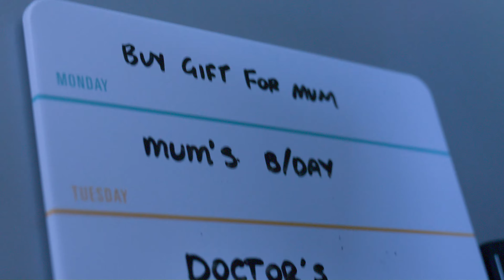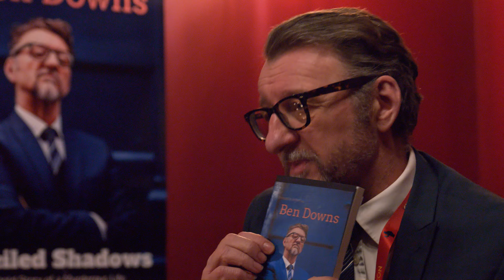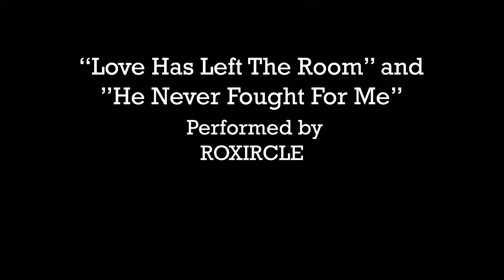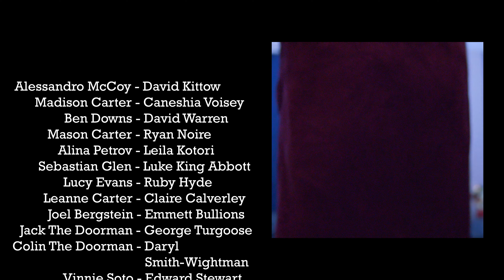KILLCON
Alessandro, an aspiring serial killer, hires a film crew to make a documentary about his life and his murderous circle of "friends"